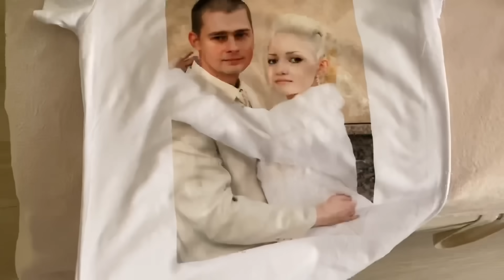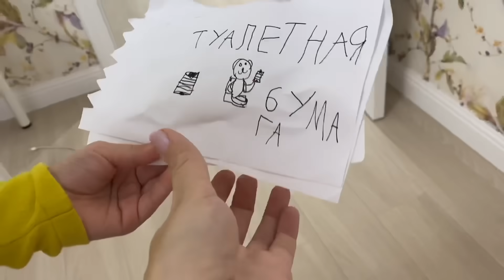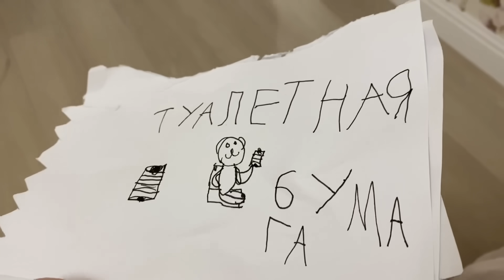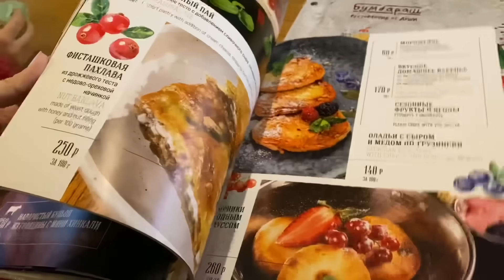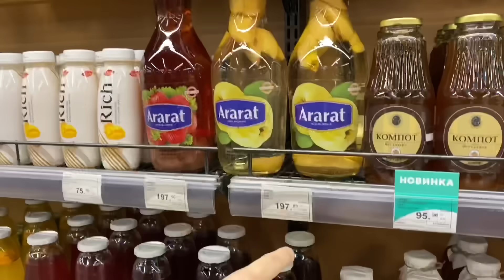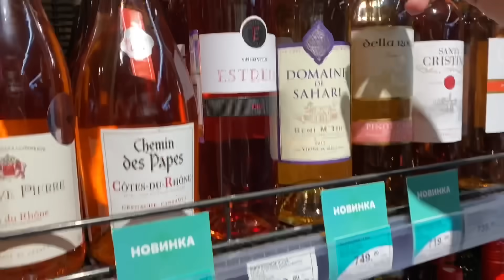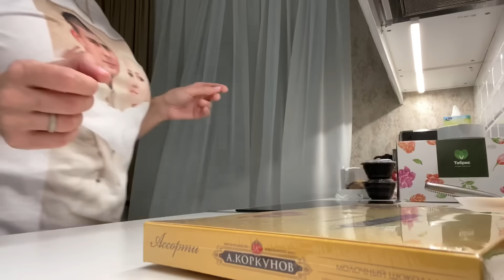ВЛОГ Отмечаем Годовщину СВАДЬБЫ 10 лет ! ШИКАРНЫЕ подарки от МАМЫ !